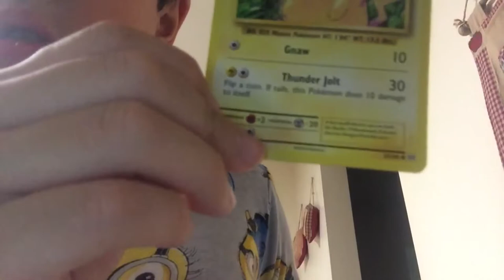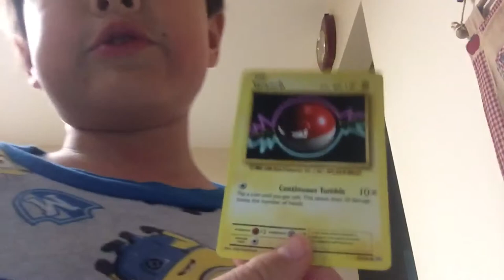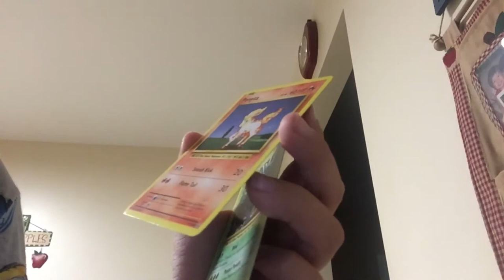All of my Pokémon cards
I show you all of my cards